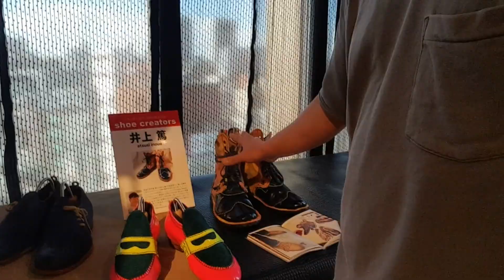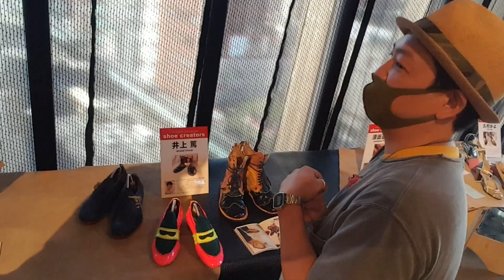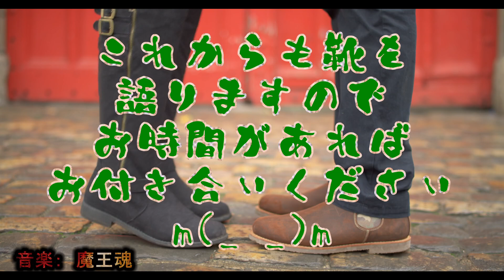すげぇ！えんとつ町のプペルに出てくるようなビスポークシューズ！？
浅草で開催された「日本の靴150年」イベント
多くのクリエイターによる靴が並んでいた中で異色な靴
まさに絵本から出てきた感じ。

クリエイターの方とお話させていただきました。

革靴人　鈴木と申します。
サラリーマンを辞めてオーダー靴店を営んでおります。
よろしくです！m(_ _)m